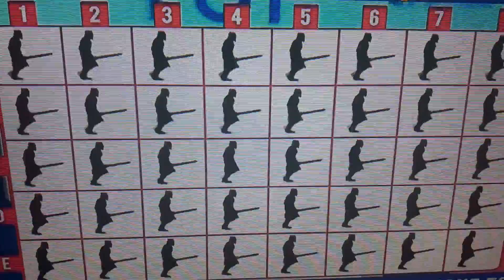programa de picaretas...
Ache o erro! Programa de picaretas...